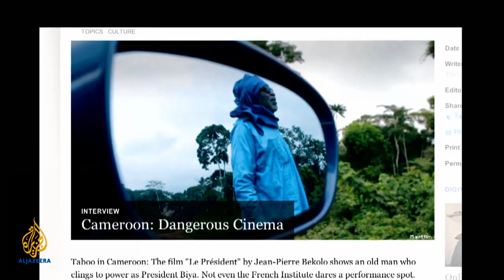South2North - The art and war of cinema censorship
This week on South2North Redi speaks to three film directors who have dealt with different forms of censorship and story-telling in Africa.